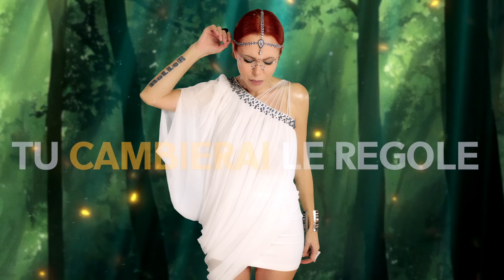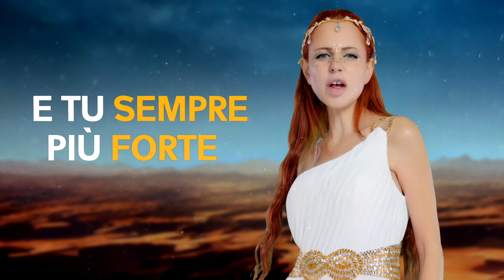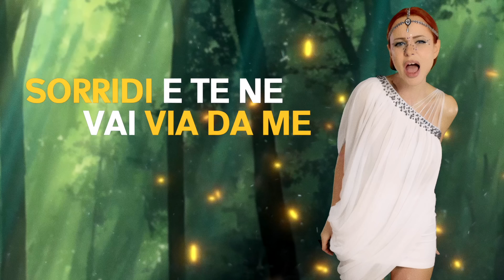HeLLeR - AMA (Official Video)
AMA - HeLLeR - videoclip ufficiale
☞ Testo e Musica HeLLeR

Questo video è un vero e proprio percorso dell'Amor Proprio che ti aiuterà a ritrovarti quando ti perderai e accenderà una luce nei tuoi momenti di buio.
Con questa canzone puoi letteralmente cambiare la tua vita e lasciare un'impronta in quella degli altri.

GRAZIE ✌ e ❤TANTO AMORE ❤

CREDITI:

Produzione e arrangiamento: Dan Xsoglio - Hell' Station Group
Registrazione: Hell'Station Group
Mixaggio: Dan Xsoglio - Hell' Station Group
Mastering: Andrea De Bernardi
Foto e album cover: HeLL'Stationo Group
Regia: HeLLeR
DoP: Dan Xsoglio - Hell' Station Group

Musicisti:
Main Vox:  @HeLLeRchannel HeLLeR
Guitars: @janadolcetti Gianni "Jana" Rojatti
Drums: @EdoSalaDrummer Edo Sala
Bass Guitar: @DanXsoglio Dan Xsoglio
Lead Guitar: @FrankCampese Frank Campese

Filmmaker & Editor: Dan Xsoglio - Hell' Station Group
Costume Stylist: HeLLeR
Make Up: HeLLeR
Etichetta: Hell' Station
Ufficio stampa: Music & Media - Elisa Serrani

IMPERATRICE:
Makeup: HeLLeR with Michele Magnani  (MAC)
Hair Stylist: HeLLeR

REGINA NERA:
Dresses: Elsi Couture - White Lady PR
Makeup: HeLLeR (Layla Cosmetics)
Hair Stylist: Tina Corelli - Glamour and Shine

REGINA BIANCA:
Makeup: HeLLeR (No Brands)
Hair Stylist: Noemi Ronchi - Noemi Parrucchieri

GRAZIE AI RAGAZZI DELLA COMMUNITY di HeLLeRChannel (in ordine alfabetico):
ANGELA VOLPE
ARIANNA PATI
CONSUELO FERRARI
DONATELLA ELIUTI
ELISABETTA NOBILI
EVA FASTELLI
FABIO LUIGI CIMMINELLA
FILOMENA CARIOLA
GIOVANNA GOBBINI
GIOVANNA PANZA
GIULIANA LORINI
IRMA SERENILLA
LAONARDA CANTARA
MARIA BELLANOVA
MONICA LOPARCO
SAMUELE PIROLA
VALENTINA GIUDETTI
VALENTINA NIGRISOLI (CELINE ED EMILIE DE VIVO)
VALERIA CIPOLLI
VIRGINIA ALESSI

GRAZIE DI CUORE AD OGNUNO DI VOI

★ HeLLstationMusic
HeLLeRstationMusic/HeLLstationMusic